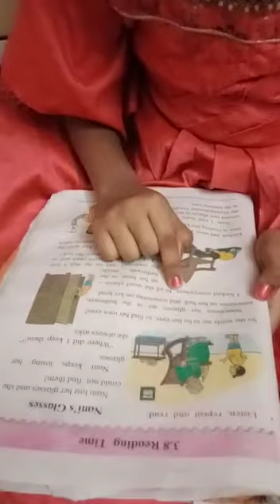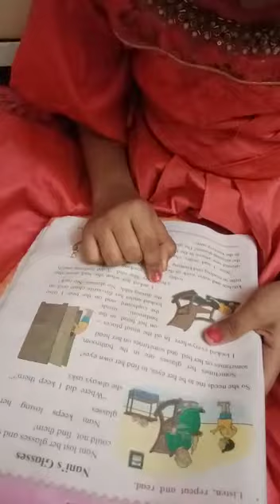Hansini Terukoti (Age 6- 8), February Reading, NEHS, Thane